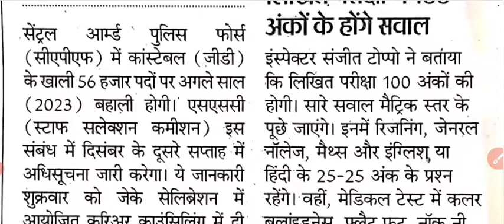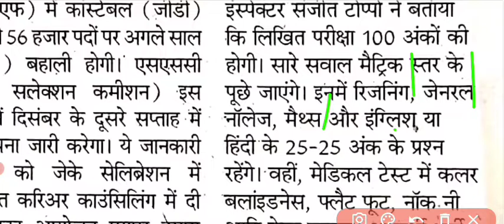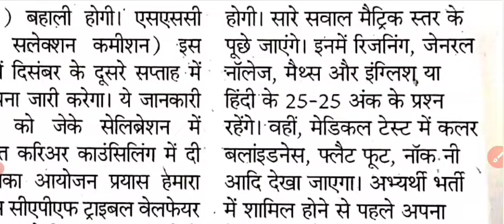SSC GD constable 2023 || SSC GD New Vaccancy || Post 50k +